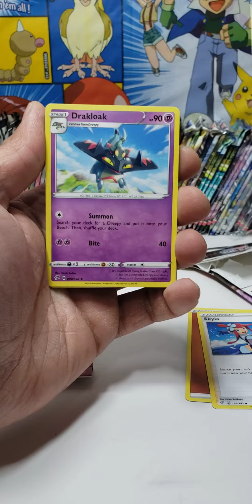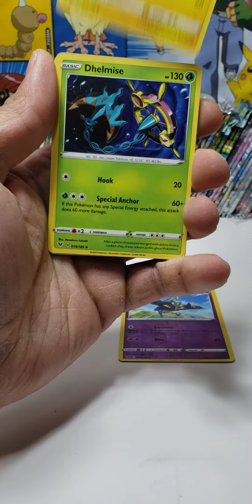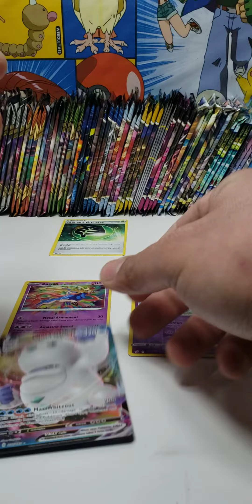Rebel Clash VS Vivid Voltage! speed run